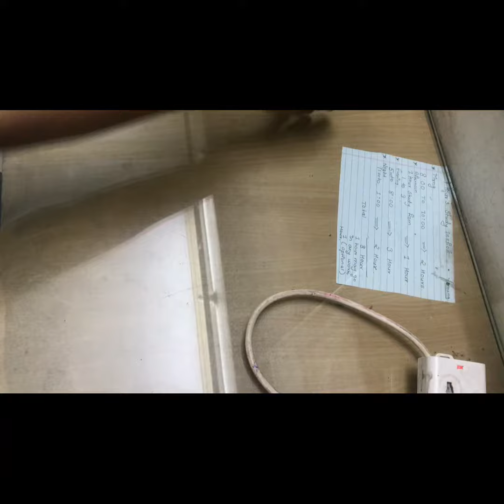Meesho unboxing blouse haul || under 300 ( मीशो ब्लाउज )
Meesho unboxing blouse haul
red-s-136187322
Green -s-61994205#youtube